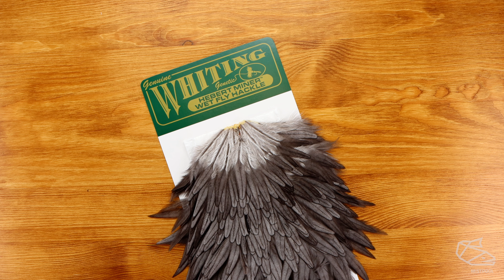Whiting Hebert Hen Saddle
Whiting Hebert Hen Saddle contains soft and supple feathers. Perfect for wet flies.